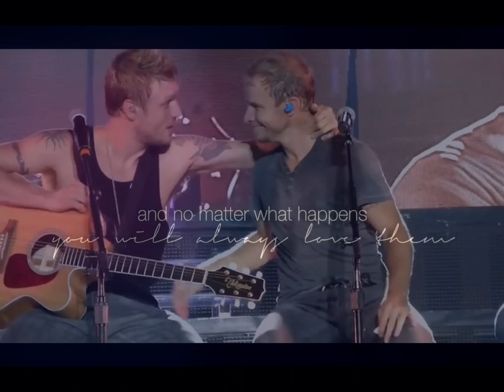„Frick and Frack - The Movie“ - Brian Littrell and Nick Carter Best Moments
The best moments of Frick and Frack combined in one video🥰

videos used in this edit are not mine and were all found on YouTube. I will provide a detailed list with the respective links as soon as possible.